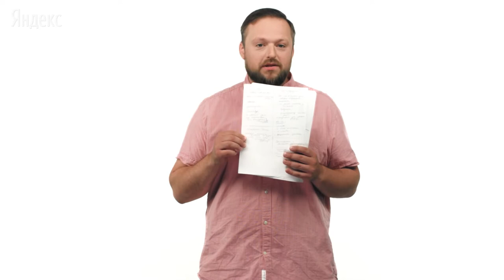Безопасность в интернете - 18 урок. Безопасные онлайн-платежи. Работа, которой нет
Автор: Наталья Куканова, Надежда Кияткина, Александра Несанова

Наверняка вам в интернете попадались странные объявления о работе — никаких навыков как будто не нужно, а денег обещают много.

Предлагают, например, набирать рукописные тексты на дому — справится любой, кто хоть немного знаком с компьютером.

Откликнувшихся на вакансию сначала просят заплатить за пересылку рукописей по почте. Но посылка после перевода денег так и не приходит, а аферисты попросту не выходят на связь.

Также могут искать желающих собирать шариковые ручки — это ещё легче, да и глаза от монитора уставать не будут.

Принцип такой же —  заплатите нам за доставку стержней и колпачков, а мы потом ваш труд оплатим сторицей, зарплату прямо на карточку переведем. Разумеется, никакой посылки и зарплаты незадачливый сотрудник не получит.

Есть и другой способ обмана: о сути работы не говорят совсем ничего, только убедительно обещают золотые горы. «Начните зарабатывать по десять тысяч долларов в месяц! Гарантированный заработок – просто!». Но при переписке выясняется, что сначала надо заплатить 100 рублей за инструктаж, а потом еще — 200-300 рублей за пересылку документов. Так с миру по нитке мошенники и обогащаются на доверчивых пользователях.

Любое предложение о работе, когда деньги берут, а не дают, должно вас насторожить. Серьёзный работодатель не будет просить с вас первоначальный взнос, оплаты накладных расходов, справок и прочей чепухи.

Отделаться небольшой суммой — это ещё ничего. Некоторые мошенники могут и вас самого незаметно сделать сообщником.

Такая опасность кроется, например, за вакансиями по размещению рекламы в интернете. Размести 50 наших объявлений на разных сайтах и получи деньги. Только вот объявления эти оказываются обманными. Они или рекламируют откровенно мошеннический проект (вроде поддельных магазинов по продаже авиабилетов), или просто ведут на бессмысленную страницу, забитую баннерами о волшебных способах похудеть и другой надоедливой рекламой. О том, что за это вам честно заплатят, и говорить нечего.

Не ленитесь проверять информацию о тех, кто предлагает удалённую работу, и не верьте в достойную зарплату за примитивный труд.

А дальше мы поговорим о том, почему к просьбам о благотворительной помощи в интернете тоже надо относиться с осторожностью.